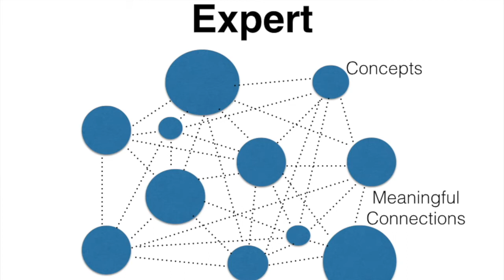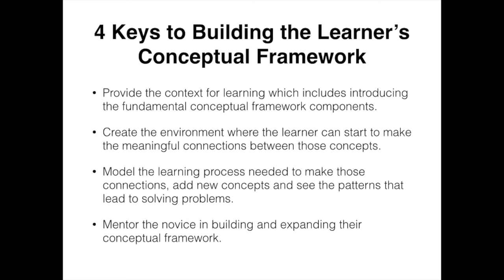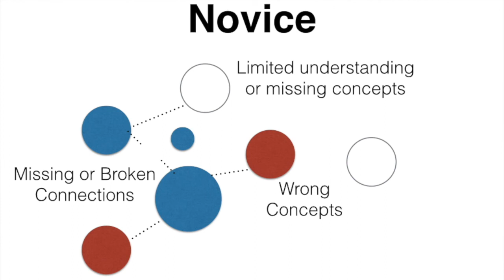CSLE Module 3